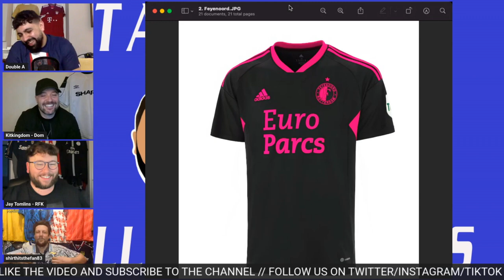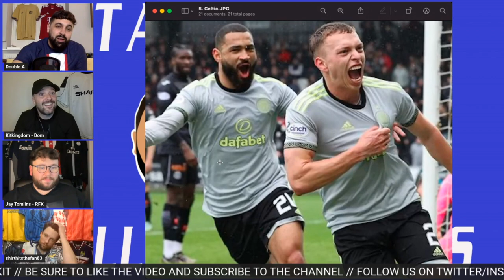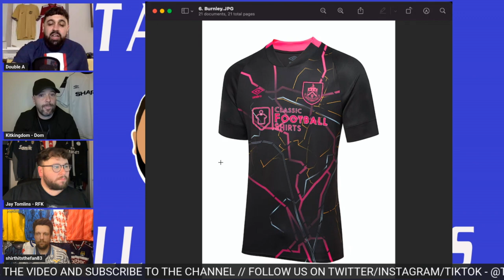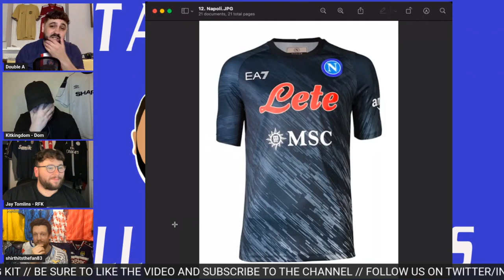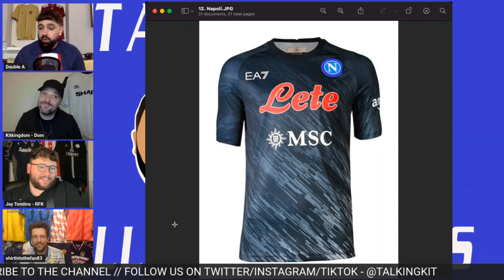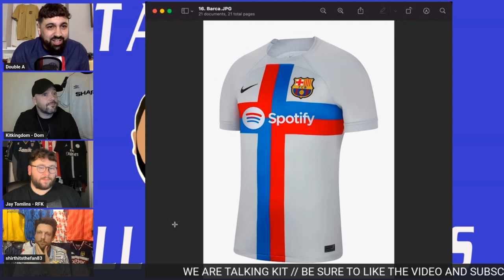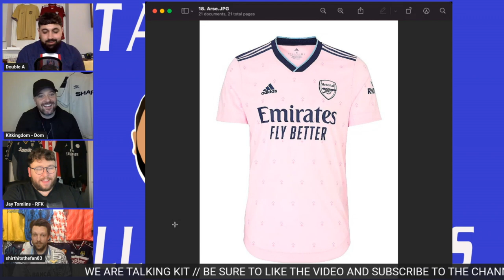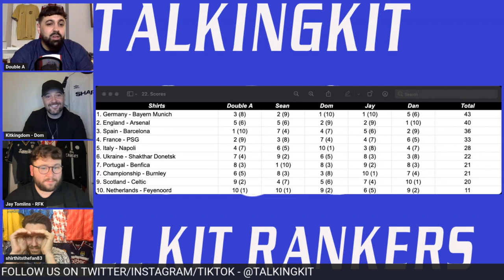RANKING EUROPEAN LEAGUE LEADERS' FOOTBALL SHIRTS | FULL KIT RANKERS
In this episode of 'Full Kit Rankers', we are ranking European league leaders' football shirts.

We're joined by Dan from Shirt Hits The Fan 83,

Artwork by HA! Design and Prints: @_hannahdesigns_